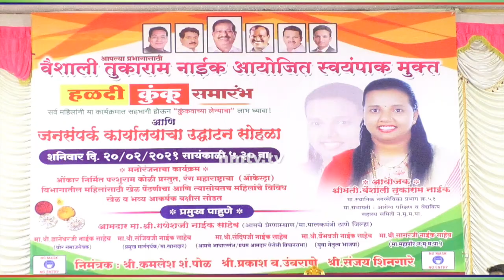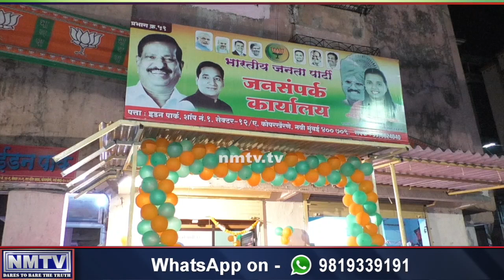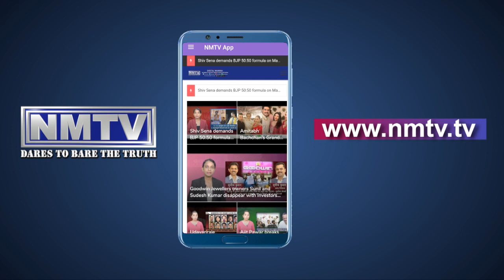Ganesh Naik inaugurates public relations office of Vaishali Naik at Ward 51 Koperkhairane